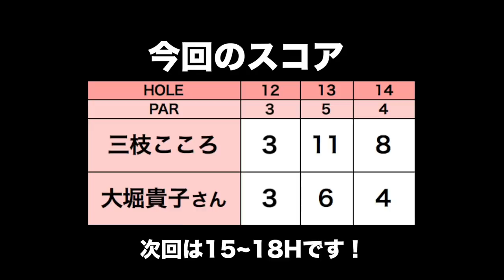名門、東北福祉大学ゴルフ部時代のはなしをききました！【美人レッスンプロとラウンド#2】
レッスンプロの大堀貴子さんとラウンドしてきました。
スイングがめちゃくちゃ男前でカッコ良いです！
大堀さんは東北福祉大学のゴルフ部出身で、
どんな環境だったのか聞いてみました。

ーーーーー